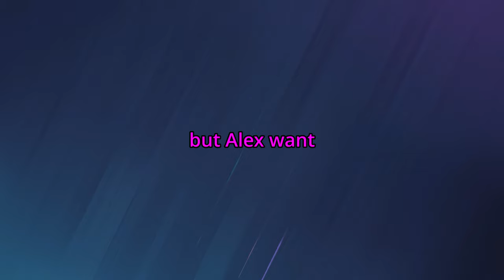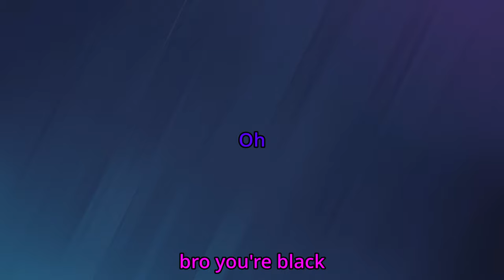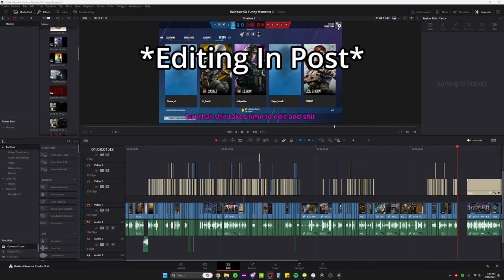Rainbow Six Funny Moments - "Do I need an Editing Team?"